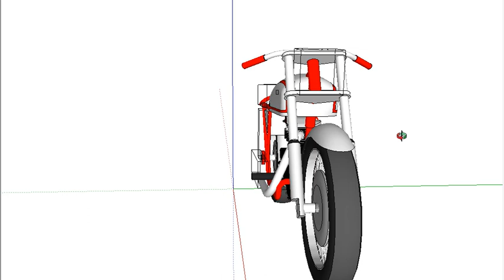projeto modelagen 3d moto velocity speed cafe racer